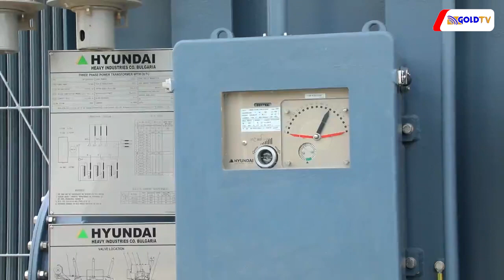REA YAWASHA MRADI WA BILIONI 25 WA KUPOZA NA KUSAMBAZA UMEME (IFAKARA SUB STATION)